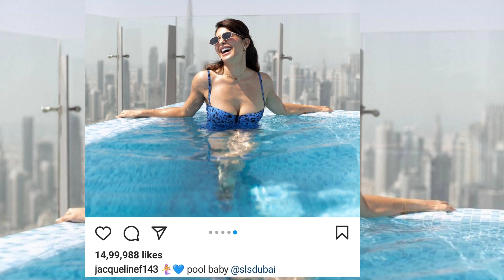Dubai में 'Pool Baby' बनकर घूम रही हैं Jacqueline Fernandez | देख कर भड़के Salman Khan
Jacqueline Fernandez Blue Bikni New Photoshoot in Dubai| Bollywood New Hot Photoshoot